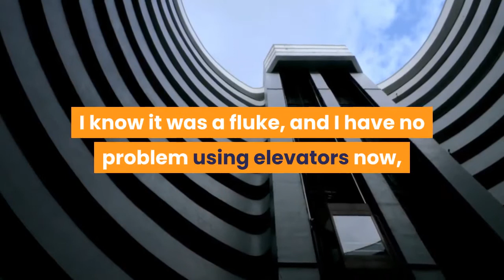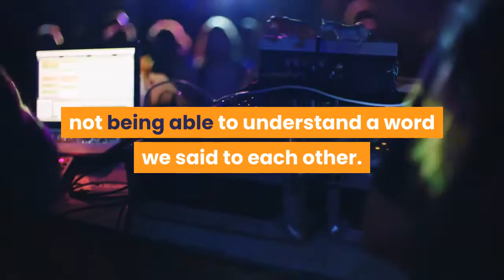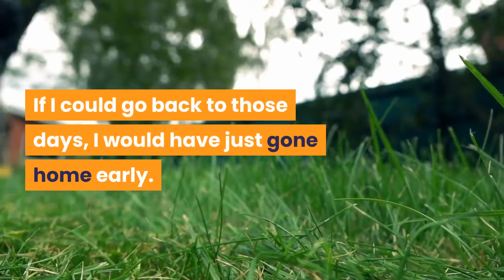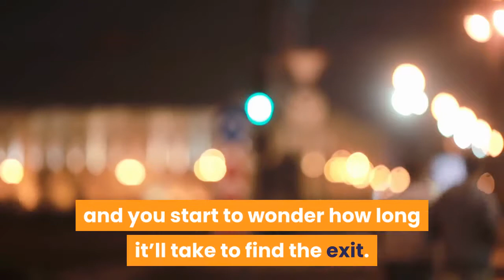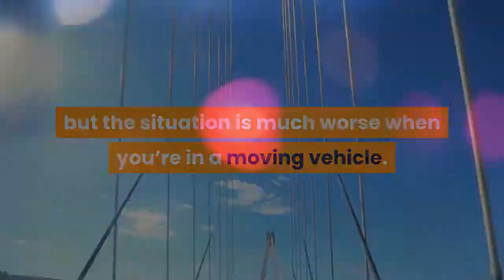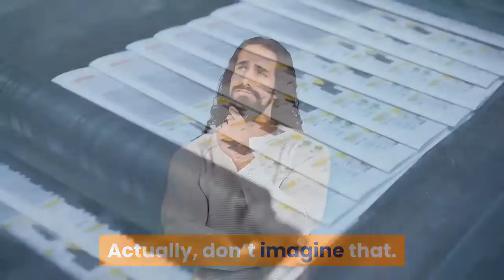🛑10 SITUATIONS PEOPLE WITH CLAUSTROPHOBIA ABSOLUTELY HATE 👉 Happy Life Tips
This video has information about :🛑10 SITUATIONS PEOPLE WITH CLAUSTROPHOBIA ABSOLUTELY HATE  👉 Happy Life Tips